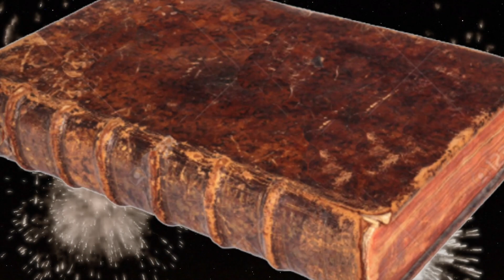War Song-Encerclons-nous by LIS&LYS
Lisn'Lys (Lisbonne et Lyon) est un duo épistolaire de marionnettes. Chacun de son côté ; les chansons se construisent lentement au fur et à mesure des échanges. Encerclons-nous est la première terminée. Ecrite il y plus d'un an, en temps de pandémie mais de "paix" (en Europe), elle resonne malheureusement encore plus en ce mois de mars 2022. Deux personnes se mettent en danse pour échapper un moment à la guerre ambiante.

Lisn'Lys (Lisbon and Lyon) is an epistolary puppet duo. Each one on his side; the songs are built slowly as the exchanges. "Encerclons-nous" is the first completed. Written more than a year ago, in times of pandemic but "peace" (in Europe), it unfortunately resonates even more in this month of March 2022. Two people start dancing to escape the ambient war for a moment.